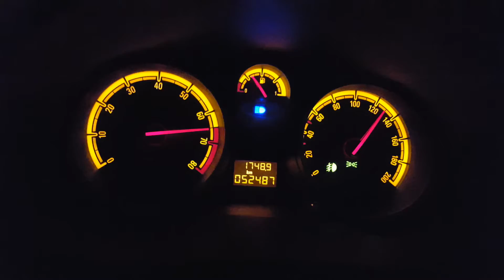Opel Corsa 1.2 85cv Edition Top Speed